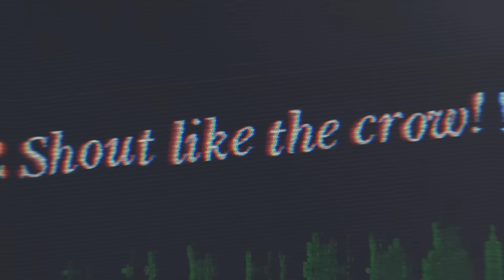【歌ってみた】Crow Song (SiL Ver.) / She is Legend（covered by 声優三姉妹チームY）【ヘブバン】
ヘブンバーンズレッド2周年おめでとうございます☺️✨

チームYは ヘブバン歌ってみた コンテスト を応援しています！✨

■ヘブバン第2回歌ってみたコンテストを開催中！

■「ヘブンバーンズレッド」ダウンロードはこちら

タイトル：ヘブンバーンズレッド
ジャンル：RPG
プラットフォーム：iOS/Android/Steam
クリエイター：
‹企画・制作›　ライトフライヤースタジオ × Key
‹原案・メインシナリオ ›　麻枝 准
‹キャラクターデザイン／メインビジュアル›　ゆーげん
‹キャラクター原案›　Na-Ga／ふむゆん／まろやか／ゆーげん
‹音楽プロデュース›　麻枝 准
‹主題歌／劇中歌›　麻枝 准 × やなぎなぎ
©VisualArt's/Key/Angel Beats! Project ©WFS Developed by WRIGHT FLYER STUDIOS ©VISUAL ARTS/Key

Editor：sobue

ⒸチームY